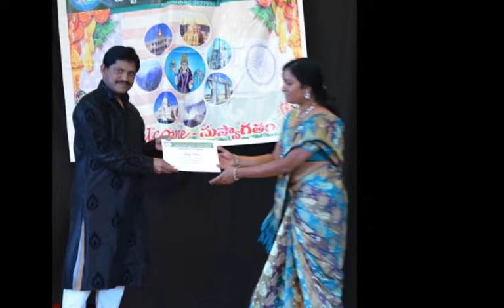Ramachary distributing certificates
Telugu Association of Greater Boston organized LMA Boston in Aug 2013. Students learnt 4 songs in 5 days, and sang them on the stage. Ramachary garu also taught Telugu culture and importance of Telugu sustainance within children.